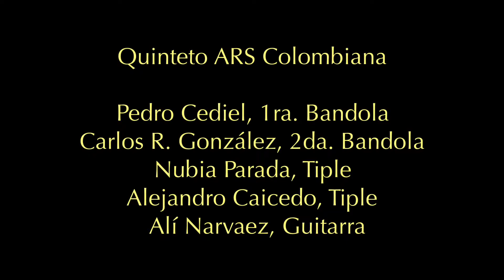Primero De Abril - Quinteto ARS Colombiana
Quinteto ARS Colombiana
Presentación Aademic-Arte (Chía)

ARS Colombiana
Formación Y Práctica Musical Para Adultos